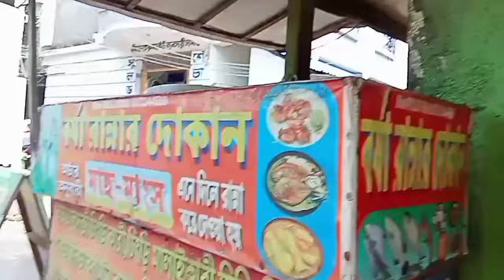দীঘা নেহেরু মার্কেট থেকে বাজার করে রান্না করিয়ে খান || Digha Cooking Stall || Digha Nehru Market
You're queries :-👇
দীঘা নেহেরু মার্কেট
ওল্ড দীঘা নেহেরু মার্কেট
digha nehru market
new digha market
digha shopping
নেহেরু মার্কেট ওল্ড দীঘা
old digha market
digha cooking hotel
cook at digha
nehru market digha
old digha nehru market
digha cooking stall
old digha cooking stall
digha tour
old digha shopping
digha fish market
nehru market in digha
old digha cooking stall in nehru market
india vs bangladesh highlights 2024
নিউ দীঘা

do,like -share and comment this video